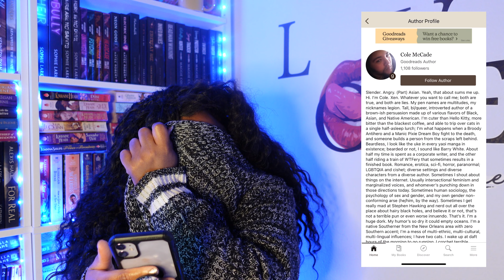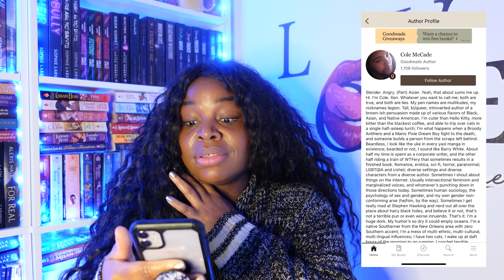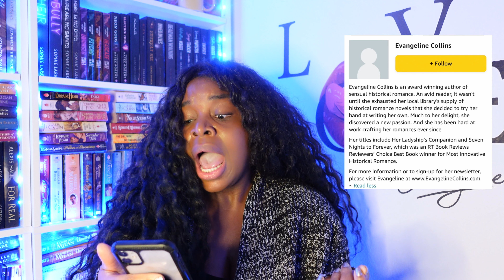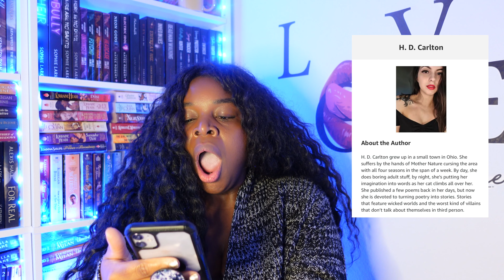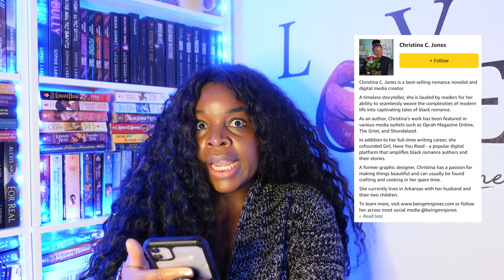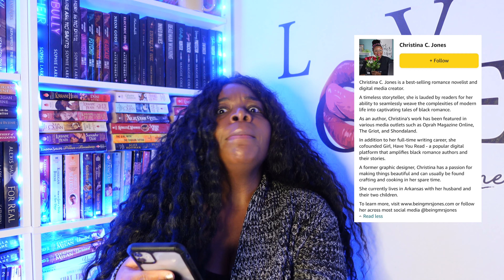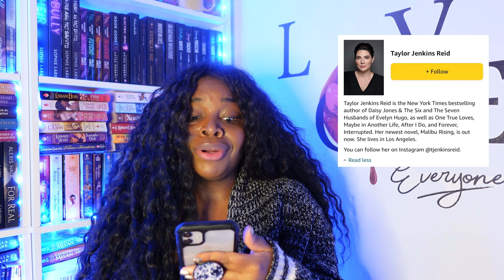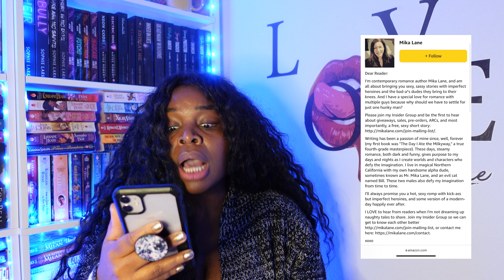Building My TBR Using Author Bios l The Author Bio Roulette Game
💫Author Bio Roulette Guide (If you would like to play)💫
Pick a group of books from your never-ending TBR.
Read each author bio to decide whether you will dig up their book from the depths of your kindle or shelves.
If you like the bio, then salvage their book. If your not sure, then give it a second pass, and circle back to it. If you have more than one second pass, then its time for a head to head challenge. Pick one of the two or keep them both if you can’t decide.
I hope you have fun with this, and it helps you build yet another TBR to get to :).

Dark Reign by Amelia Wilde
His Cocky Prince by Cole McCade
Her Ladyship’s Companion
Haunting Adeline by H.D Carlton
The Soulmate Equation by Christina Lauren
The Culmination of Everything by Christina C. Jones
Lifeblood by Amara Rae
The Seven Husbands of Evelyn Hugo by Taylor Jenkins Reid
Dirty Game by Mika Lane

💫For more of my musings 💫

Amazon Wishlist 📚